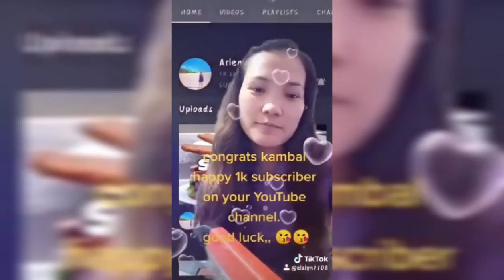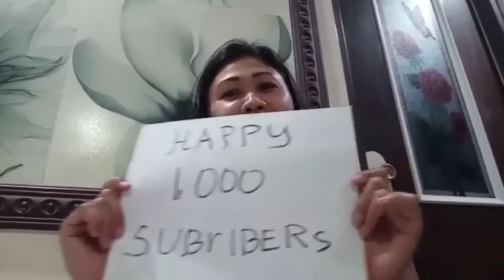HAPPY 1K SUBSCRIBERS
Samahan niyo ako guys kumain.
Maraming Salamat sa inyong lahat.
God bless satong lahat.

Name : Arlene Cana